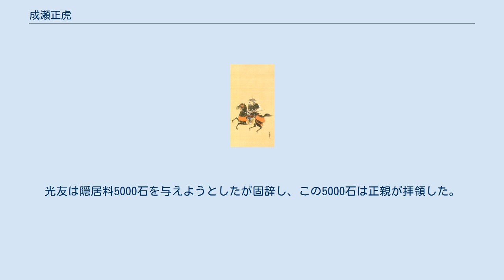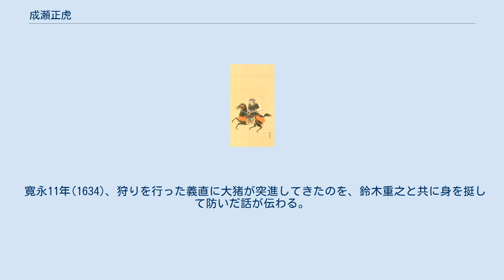成瀬正虎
成瀬正虎像(白林寺蔵) 成瀬 正虎（なるせ まさとら、文禄3年（1594年） - 寛文3年5月9日（1663年6月14日））は、尾張犬山藩の第2代当主。
 初代当主・成瀬正成の長男。
母は森川氏俊の娘。
正室は徳川義直の生母相応院の養女。
継室も相応院の養女。
子は成瀬正親（長男）、寺屋直龍（次男）、娘（板倉重大正室）、娘（志水忠継室）。
他に養女（成瀬之虎の娘、小出英知室）。
官位は隼人正。
 慶長13年（1608年）、徳川秀忠の小姓となり、4000石を与えられた。
慶長19年の大坂の陣に従軍し、12月に義直に仕えるように命じられた。
元和3年（1617年）、義直が名古屋へ入る時に1000石を加増された。
 寛永2年（1625年）3月、父の死去により跡を継ぎ、8月に従五位下・隼人正に任じられた。
寛永10年（1632年）、光友が徳川家光に御目見した際には付き添いとなり、家光から左文字の刀を拝領した。
寛永3年と10年の義直上洛にも付き添って入洛した。
犬山成瀬家は、大名クラスの石高を持ちながらもあくまで尾張藩の附家老であり、大名として認められていなかった。
 万治2年（1659年）12月27日に隠居し、長男の正親が跡を継いだ。
光友は隠居料5000石を与えようとしたが固辞し、この5000石は正親が拝領した。
次男の直龍は寺屋直政の養子となっている。
寛文3年（1663年）5月9日に70歳で死去した。
法号は乾龍院一岳宗無居士。
墓所は愛知県名古屋市中区栄の3丁目にある白林寺。
 寛永11年(1634)、狩りを行った義直に大猪が突進してきたのを、鈴木重之と共に身を挺して防いだ話が伝わる。